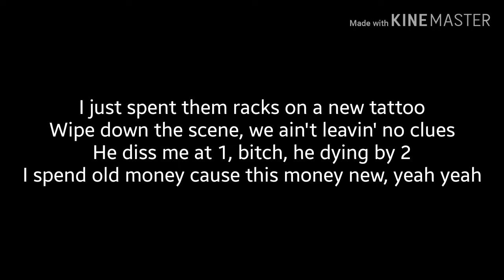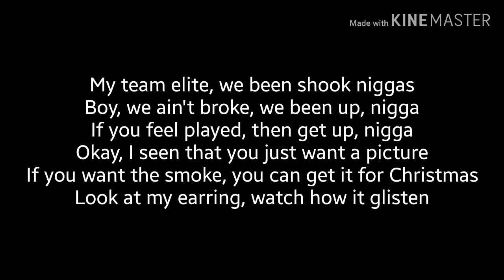Splurage - Racks lyrics